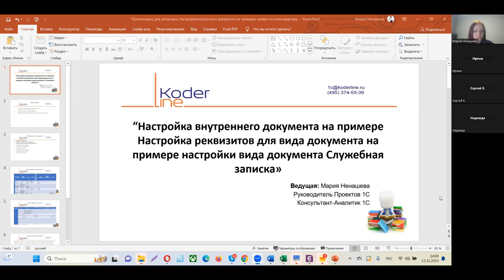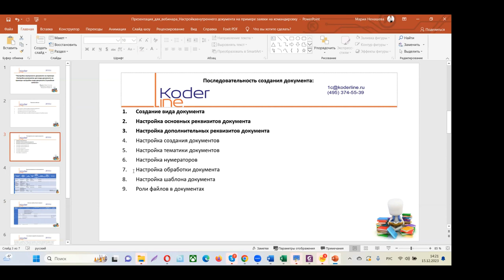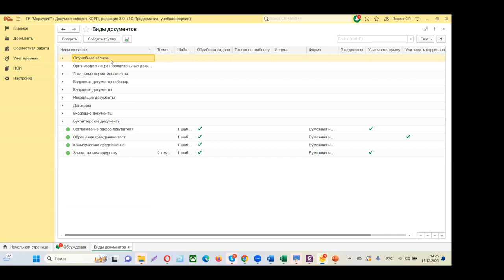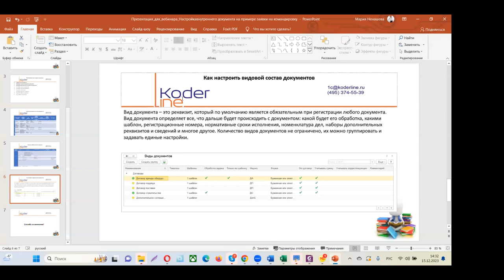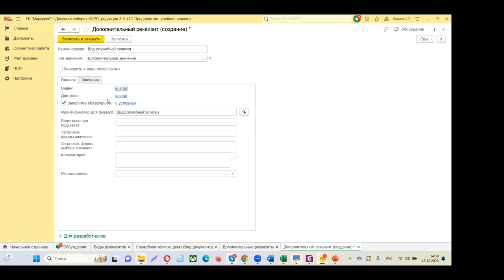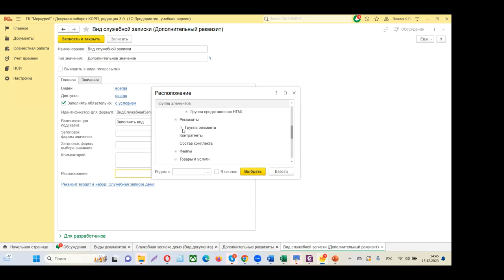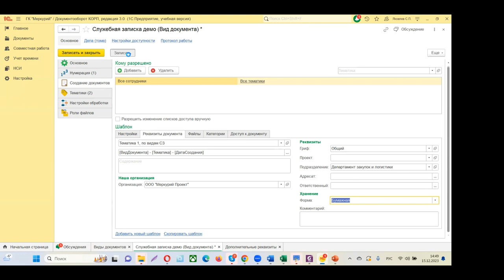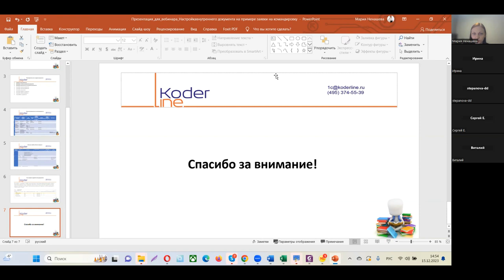Вебинар «Настройка реквизитов для вида документа на примере настройки Служебная записка в 1С:ДО 3.0»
Компания «Кодерлайн» провела вебинар «Настройка реквизитов для вида документа на примере настройки вида документа Служебная записка в 1С:Документооборот 3.0»

Описание
Система 1С:Документооборот 3.0. позволяет автоматизировать процессы, связанные с документопотоками в организации. Гибкая настройка видового состава документов обеспечивает комфортную и понятную пользователю рабочую среду, максимально отвечает задачам современного делопроизводства. 1С:Документооборот 3.0 объединил в себе все пожелания пользователей при работе с предыдущей версией, теперь работа пользователей в системе стала еще эффективнее. В ходе вебинара будет рассмотрен практический пример настройки реквизитного состава документа Служебная записка включая настройку дополнительных реквизитов документа.

Программа
1.        Что включает в себя настройка реквизитов документов.

2.        Настройка основных реквизитов документа.

3.        Настройка дополнительных видов документов.

4.        Практический пример настройки реквизитов документа Служебная записка.